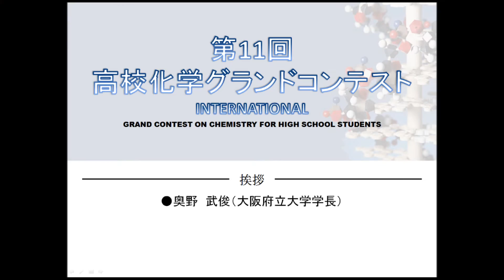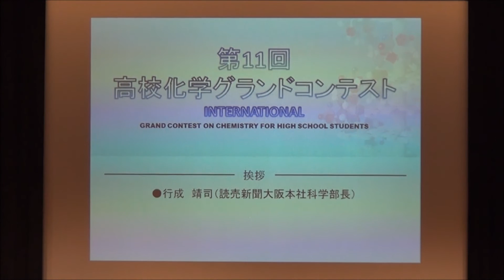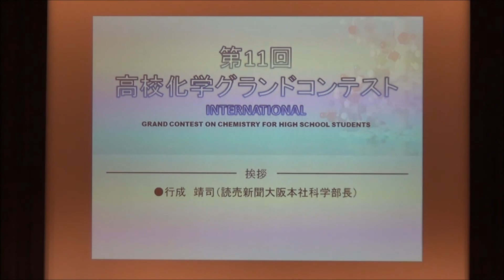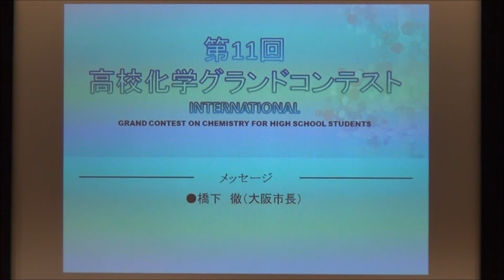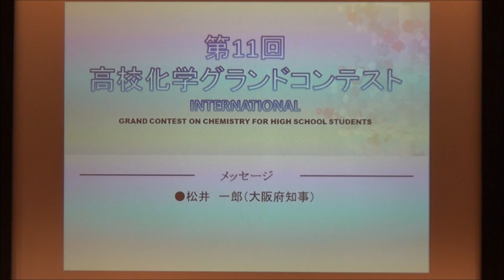第11回 高校化学グランドコンテスト 最終選考会 「開会式」